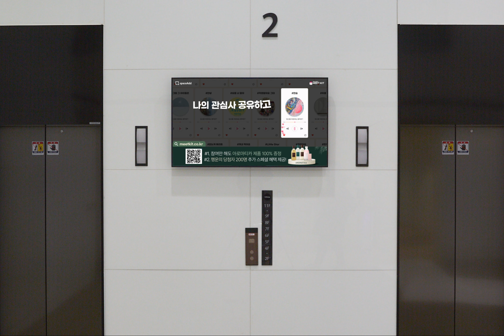일상에 감동과 선물을 더하다! : 밋키트(MEET-KIT)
바쁜 일상 속 잊고 살았던 것들을
깊이 생각해보는 시간을 가져보시는 건 어떠세요?

삶의 다양한 주제를 다룸으로써 오피스 라이프에 감동과 재미,
그리고 선물을 선사하는 '밋키트(MEET-KIT)'를 소개합니다!

역대 밋키트를 찾아주신 분들이 곰곰이 둘러본 대상들입니다.

내 일상의 중요한 것들과 만나고 (MEET) +
그 만남을 풍성하게 이어줄 키트 (KIT)를 경험해보세요!

밋키트는 행복하고 건강한 공간을 만들어 가기 위한 스페이스애드의 CSR 캠페인입니다.
선한 영향력에 동참하는 브랜드와 제휴하여 공간 이용객들께 브랜드 경험의 기회를 제공합니다.

[밋키트 참여 후기 영상]